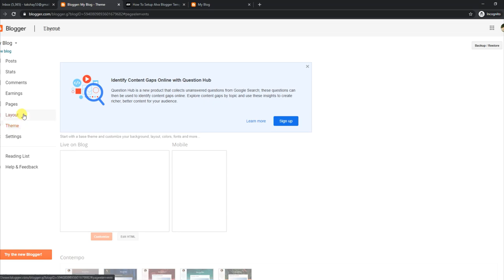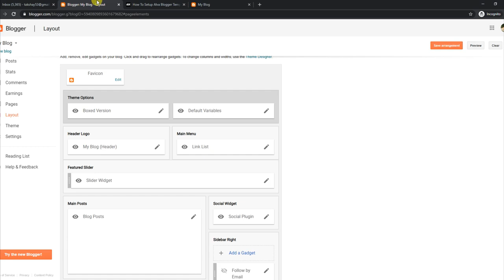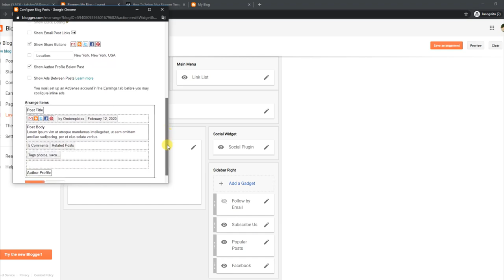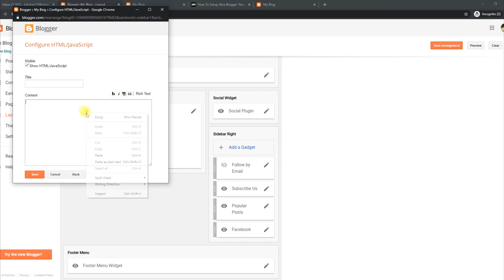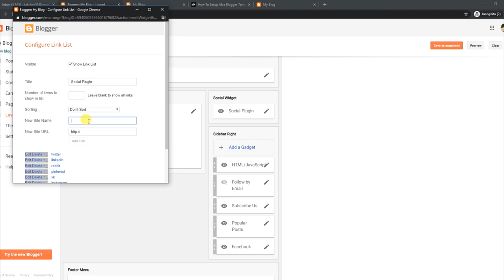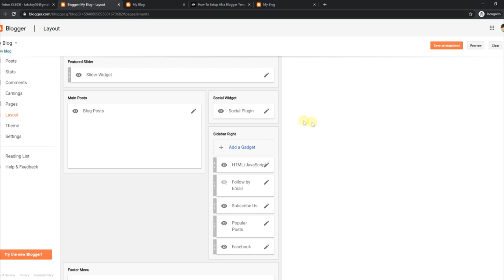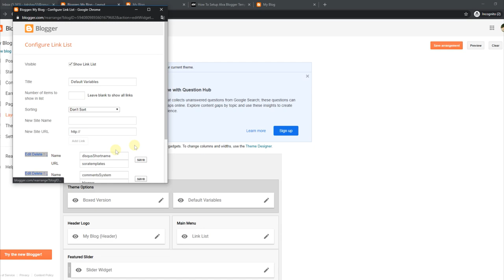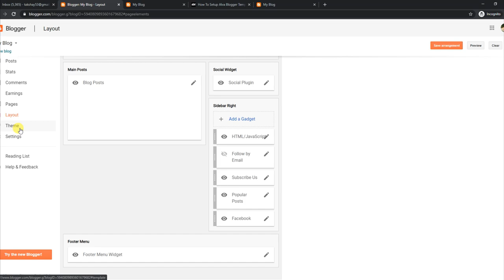How To Setup Alva Blogger Template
Alva Blogger Template is a very robust theme with a simple yet customized layout. It carries various design elements with easy to maintain structure. It has elements such as a Drop-Down menu, 3 types of recent posts, and many more.